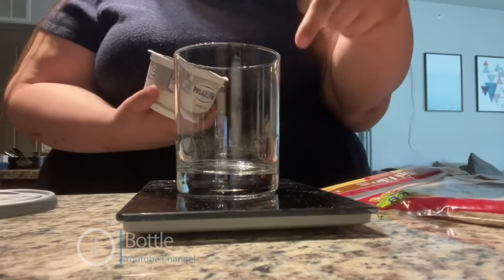Wipey rates Amberlynn Reid outfit + no more outpatient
Amber models for Wifey. She Also explains why she quit outpatient. Try on torrid haul with prices. I wonder did she every model for Becky or Destiny? Our girl is a Plus Size Model

0:00 Intro
0:10 No energy
0:35 Twinkie gets walked
0:42 Torrid haul
0:18 Try on runway
1:39 Rating outfits clickbait
1:55 Bloopers
2:10 Make lunch with me
4:41 outpatient update